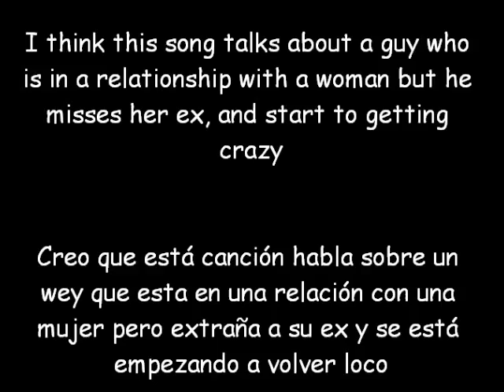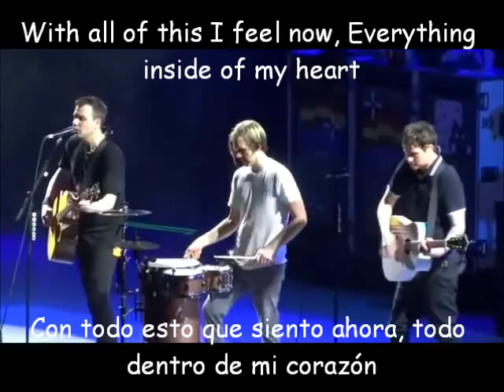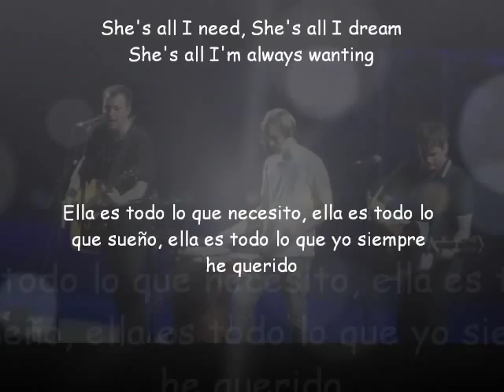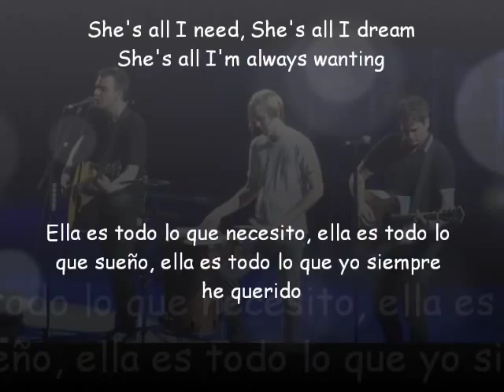Blink 182-All Of this Lyrics y Subtitulado ACOUSTIC Live 2013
Tu eres todo lo que yo siempre he querido